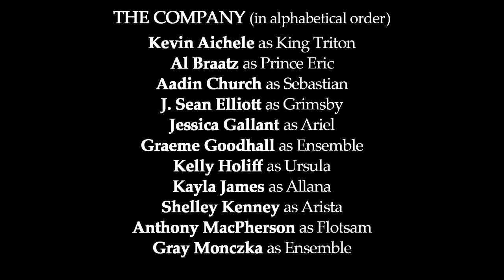The Little Mermaid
The Drayton Entertainment Production of Disney's

The Little Mermaid | The Splashy Broadway Musical

Lyrics by Howard Ashman & Glenn Slater
Book by Doug Wright
Based on the Hans Christian Andersen Story and the Disney Film
produced by Howard Ashman & John Musker
Written & Directed by John Musker and Ron Clements
Originally Produced by Disney Theatrical Productions

Following the incredible success of Beauty and the Beast comes another spectacular Disney musical that appeals to audiences of all ages.

In a magical kingdom fathoms below, the beautiful young mermaid Ariel longs to leave her ocean home to live in the world above. When the evil sea witch, Ursula, grants her the opportunity to sprout legs and go after the heart of Prince Eric, she jumps at the opportunity. But with forces working against her, Ariel will need help from her friends and family if she is ever to see her dreams come true.

Featuring the hit songs “Part of Your World,” “Poor Unfortunate Souls,” and the Oscar®-winning “Under the Sea,” The Little Mermaid is a splashy Broadway spectacle for the entire family.

Jayme Armstrong, Director
Robin Calvert, Choreographer
Steve Thomas, Music Director
David Boechler, Set Designer
Kevin Fraser, Lighting Designer
Catriona MacFarlane, Stage Manager
Lori Anderson, Asstistant Stage Manager
Sadie Wannamaker, Assistant Stage Manager

The Company
(in alphabetical order)
Kevin Aichele, King Triton
Al Braatz, Prince Eric
Aadin Church, Sebastian
J. Sean Elliott, Grimsby
Jessica Gallant, Ariel
Graeme Goodhall, Ensemble
Kelly Holiff, Ursula
Kayla James, Allana
Shelley Kenney, Arista
Anthony MacPherson, Flotsam
Gray Monczka, Ensemble
Oliver Neudorf, Flounder
Luke Opdahl, Ensemble
Keith Savage, Scuttle
Amanda Struthmann, Aquata
Brett Taylor, Ensemble
Brent Thiessen, Jetsam
Jennifer Thiessen, Atina
Margaret Thompson, Adella
Aaron Walpole, Chef Louis
Christine Watson, Andrina

The Band
Steve Thomas, Music Director/Keys
Lorne Grossman, Percussion
Paul Mitchell, Trumpet
Matthew Stodolak, Keys II
Paul Pacanowski, Reeds